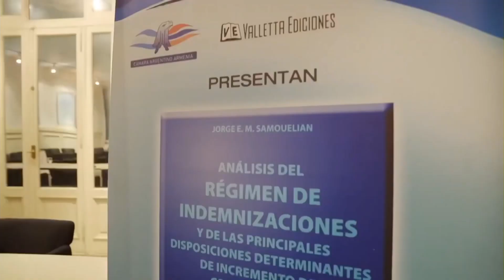Encuentro Informativo Programa 27-12-2023